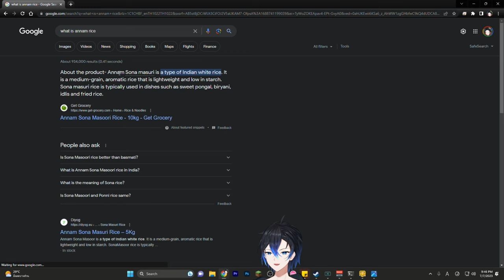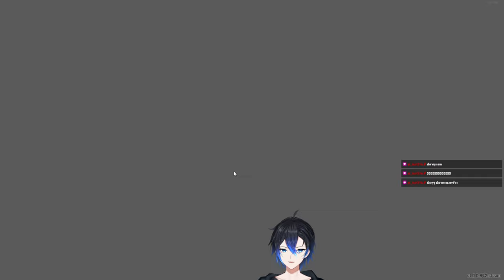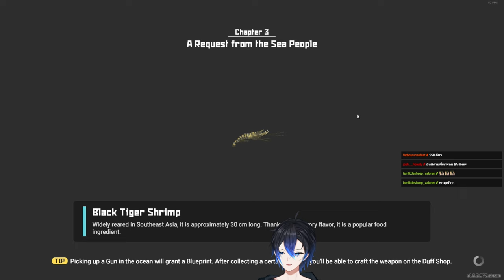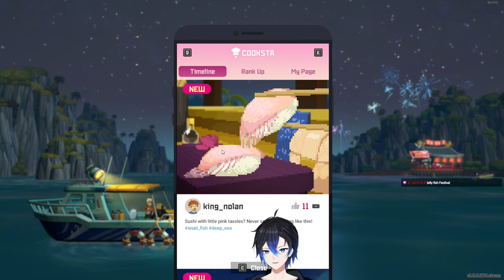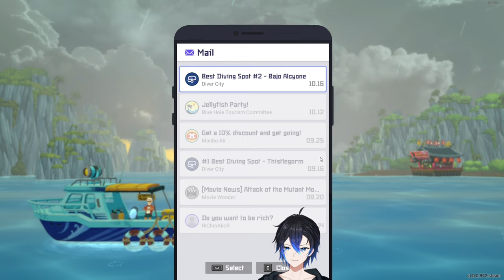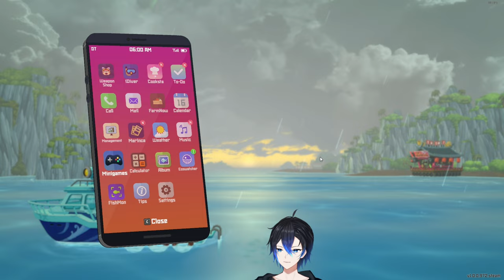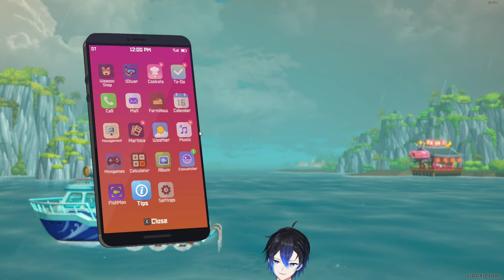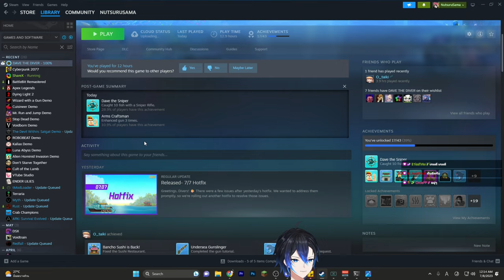(ย้อนหลัง) Dave the diver #5 น้อนนน